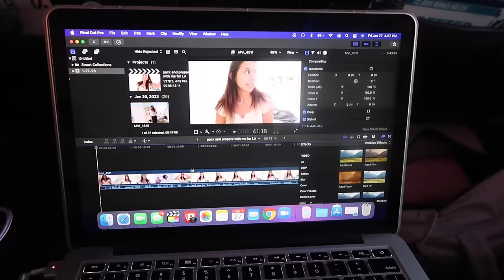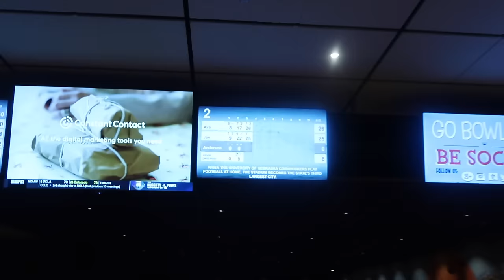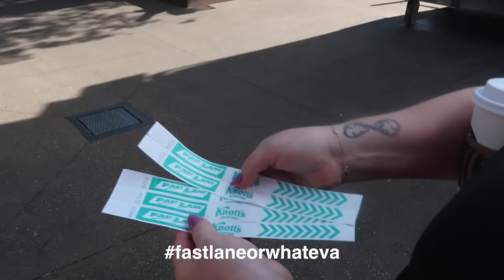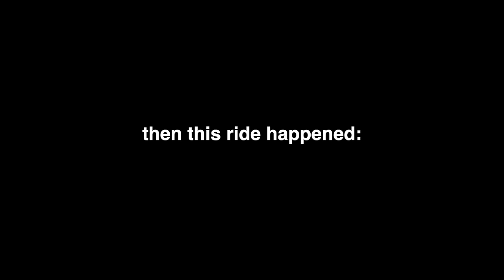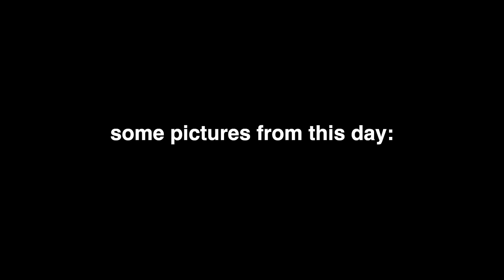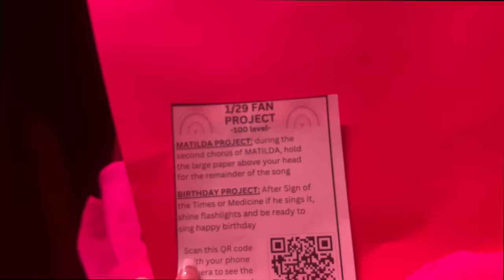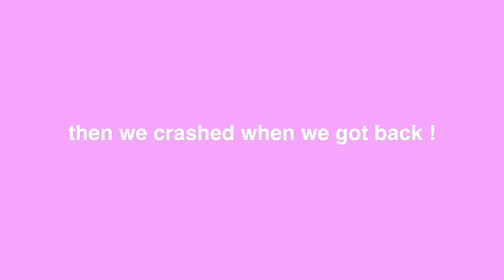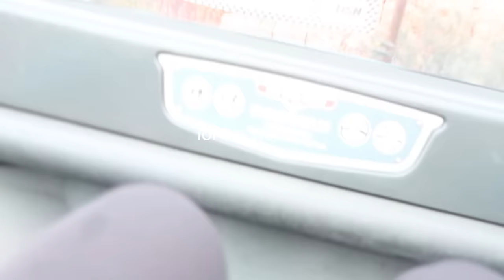SPEND THE WEEKEND WITH ME IN LA *harry styles concert, disney, knotts berry farm*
WHATS UP! in this 30 MINUTE vlog I take you guys through my long weekend in California! my family and I go to Disney, knotts berry farm, harry styles and MOREEE. hope you love it :)

time stamps:
0:00-0:50 intro/airport
0:50-1:54 settling in @ hotel
1:54-3:36 downtown disney
3:36-4:25 getting ready for knotts
4:25-11:28 knotts berry farm
11:28-11:57 goofys kitchen
11:57-13:13 chit chat
13:13-14:10 bowling
14:10-15:42 grwm for harry concert!!
15:42-16:39 dinner
16:39-21:00 HARRY STYLESSS
21:00-21:36 post concert
21:36-28:31 disney land :))
28:31-29:40 bloopers

love always,
aves ♡